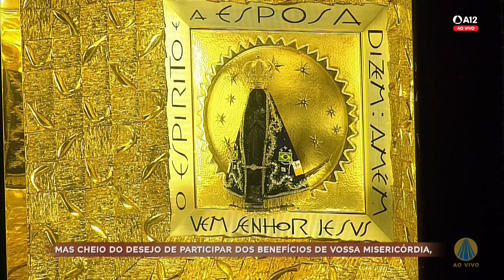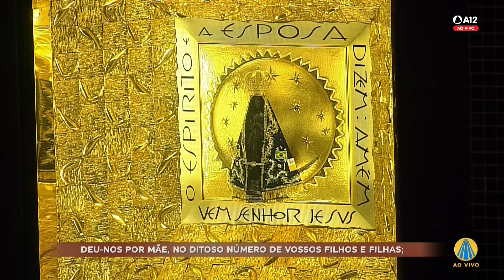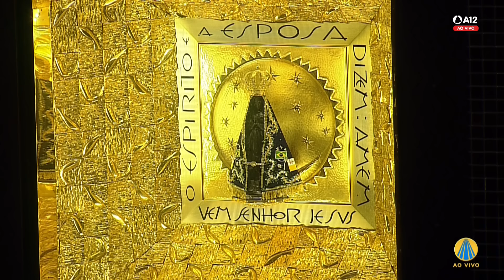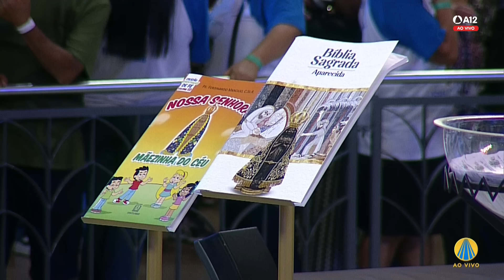Missa | Santuário Nacional de Aparecida 9h 11/01/2023